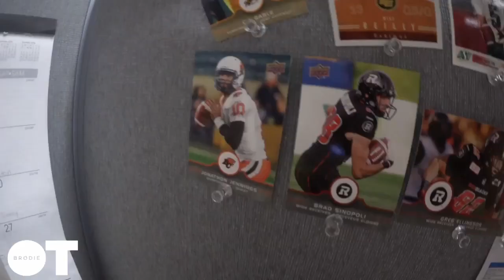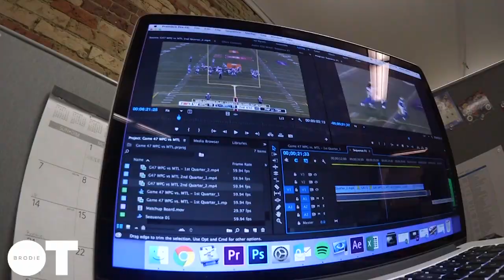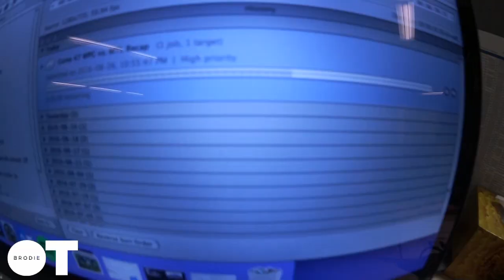How To Watch Football At Work | Brodie OT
Who wishes they could watch football at work?!

Brodie Lawson takes you behind the scenes at CFL HQ and shows you what goes into making game highlight videos!